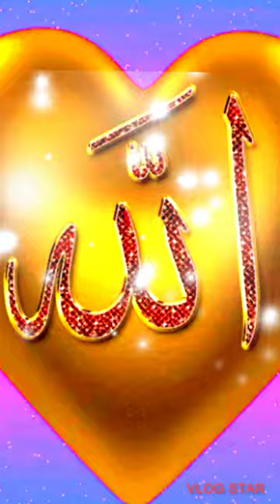Muhammad ﷺ Allah hu akbar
pakistan